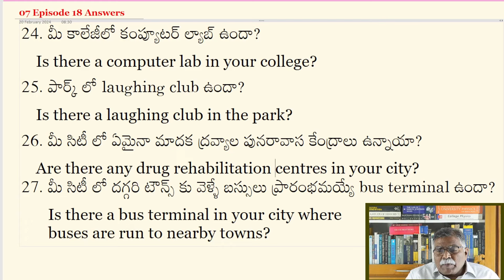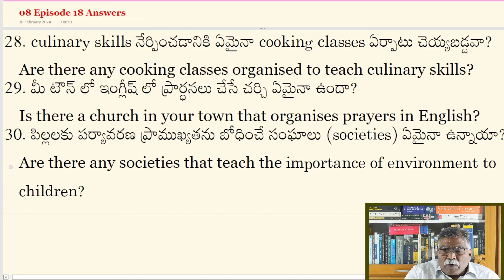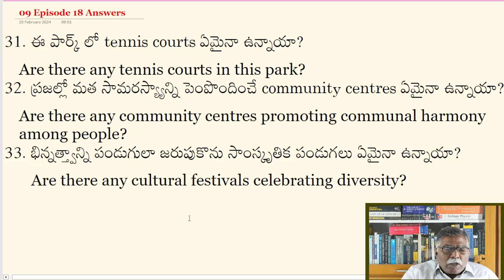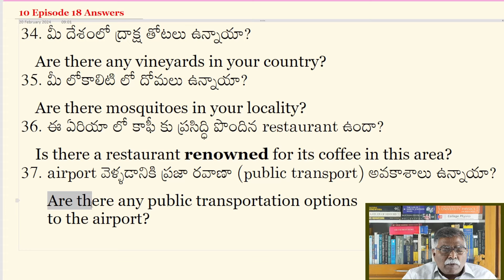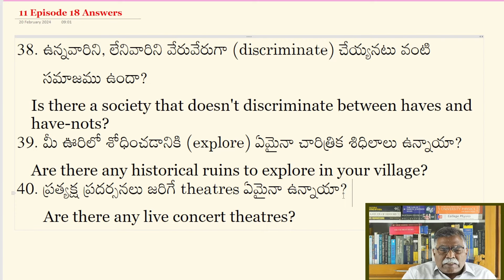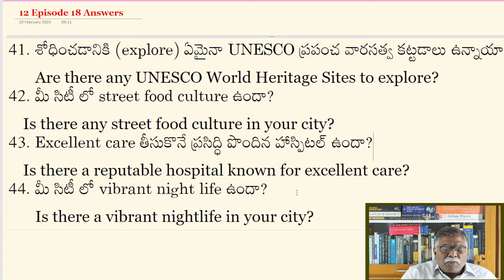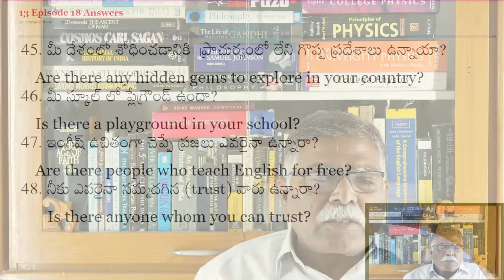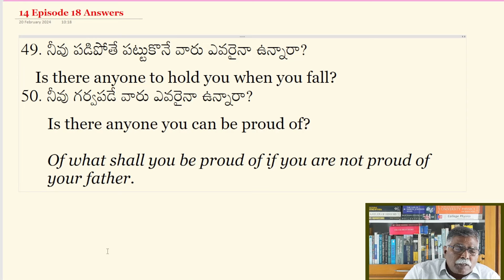𝐄𝐩𝐢𝐬𝐨𝐝𝐞 𝟐𝟏 : 𝐇𝐨𝐦𝐞𝐰𝐨𝐫𝐤 𝐟𝐫𝐨𝐦 𝐄𝐩𝐢𝐬𝐨𝐝𝐞 𝟏𝟖 - 𝐟𝐢𝐧𝐚𝐥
When analyzing any language, be it English or Telugu, we can distill it into three fundamental aspects: statements, possessions, and actions. Although statements and possessions belong to grammar, we don't need any grammar rules to master these. In today's class, we'll learn present statements.